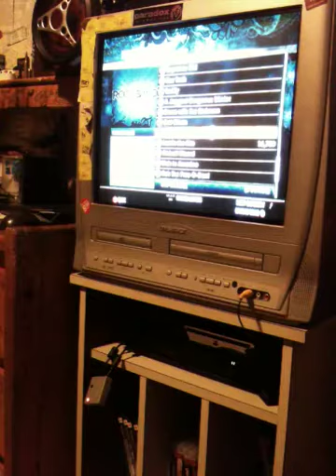Me atempting to play Waking The Demon on EXPERT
I try playing waking the demon on expert on drums